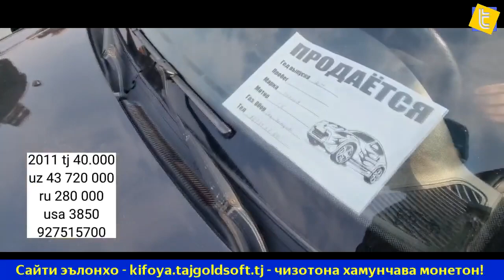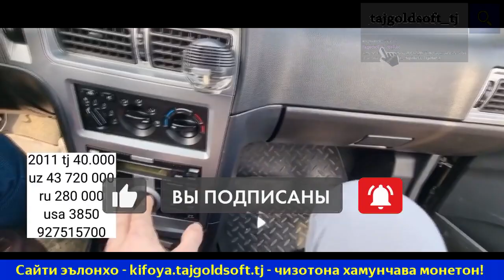Нархи мошин Опел Астра Караван Нархи Хундай Грета Нархи Сечка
Ассалому алейкум. Барои бисёртар баромадани видеохо каналро дастгири кунетон.

опель,астра,вектра,зафира,ашка,ч,а,б,
спринтер, sprinter,лабо,labo
мошинбозори худжанд 2022
портер худжанд 2022
худжанд мошинбозор 2022
мошин бозор худжанд 2022
спринтер бозор